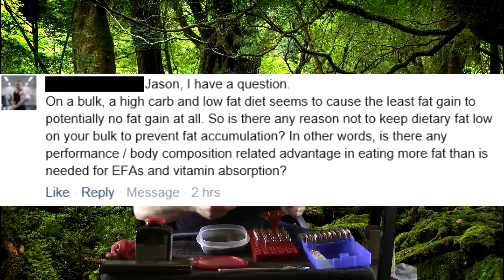Let's Talk About High Carb Low Fat Bulking - Body Composition & Hormones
Chris Jones Says, "High Volume To Hit All The Angles Of A Muscle" - My Perspective Is Different